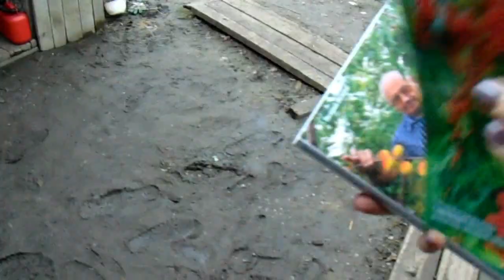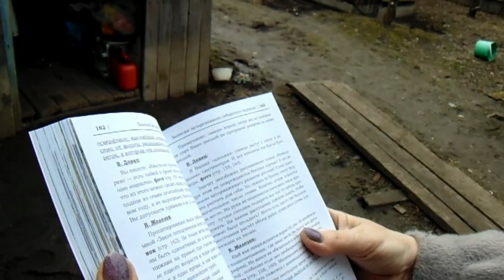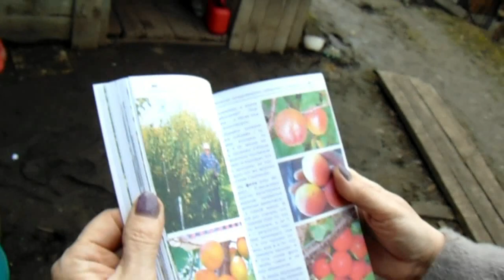Железов Валерий Питомник Железовых после зимовки на морозе